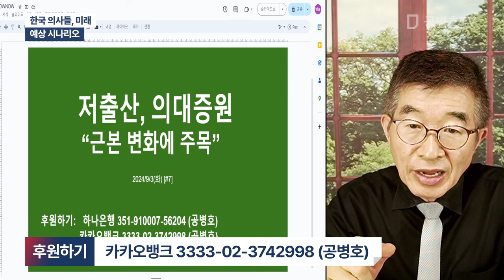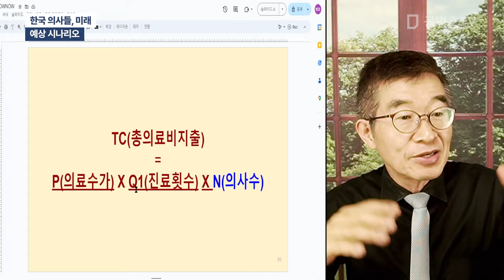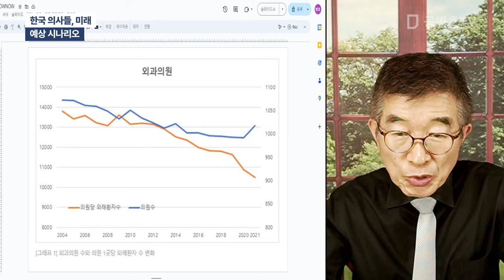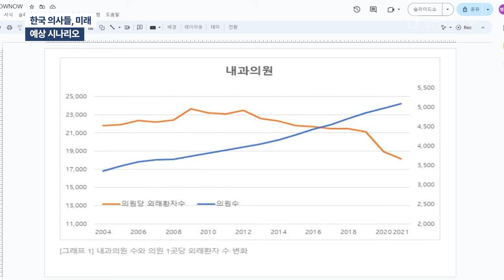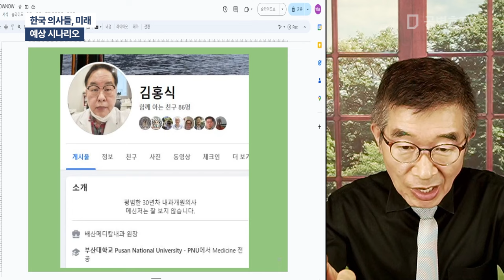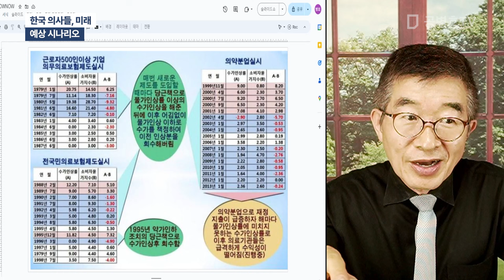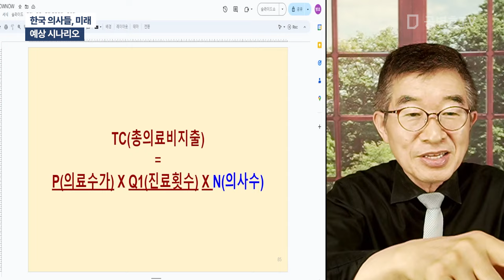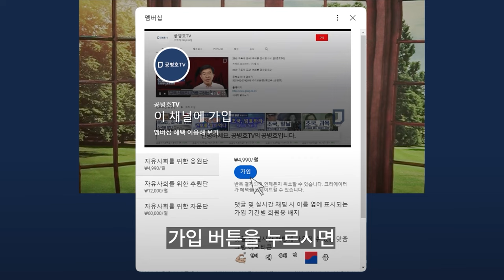한국 의사들, 미래 / 예상 시나리오 [공병호TV]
Bitcoin : 3MTW849AkP2ftLeSK2teZHMmzLu7Z83s9U